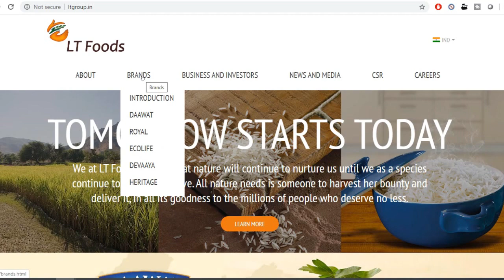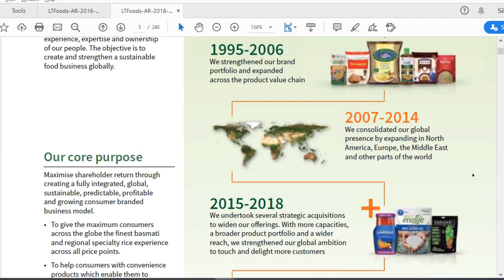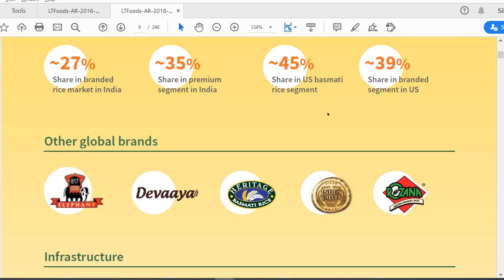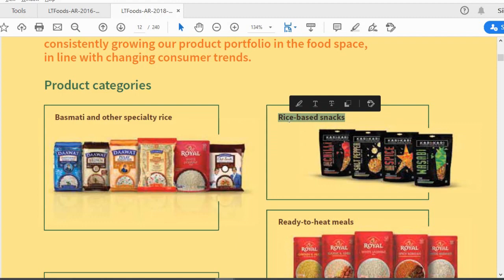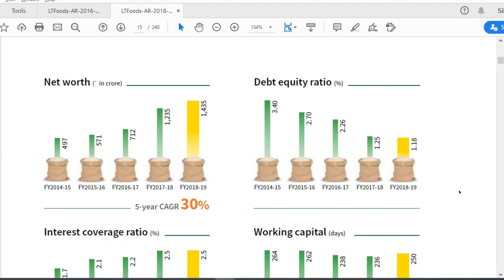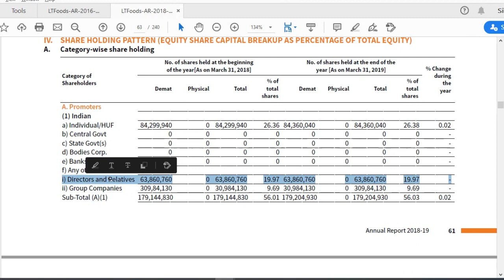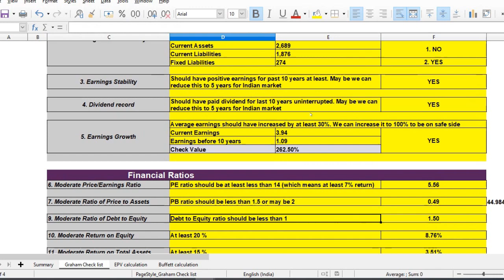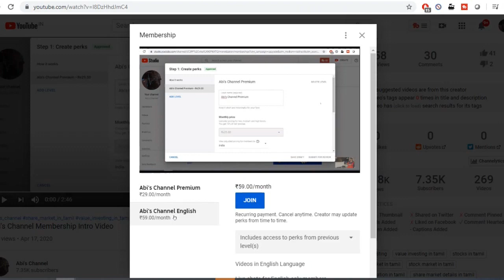LT Foods Fundamental Analysis| Intrinsic Value calculation using two methods | Explained in Tamil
This video analyses LT Foods. Intrinsic value calculation is done using two different methods.

Our top Videos and playlists you shouldn't miss -

Tools for you
Stock analysis  sheets